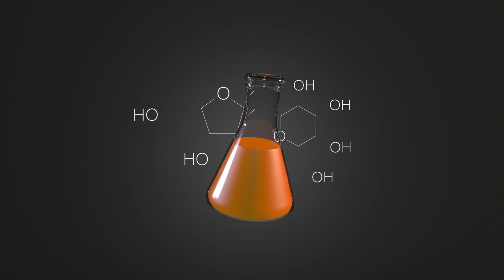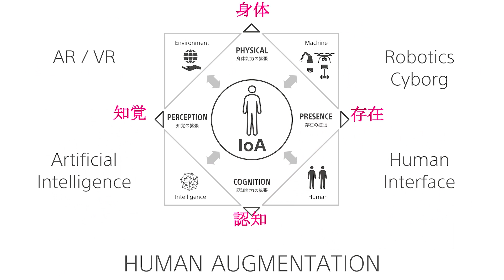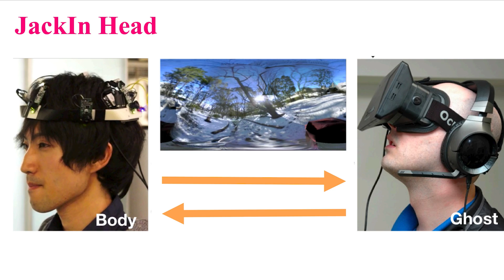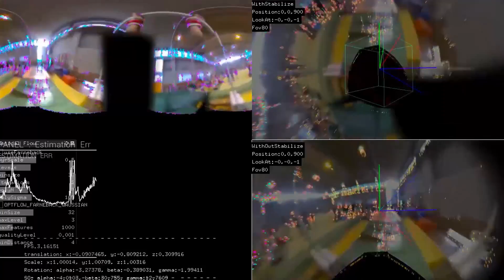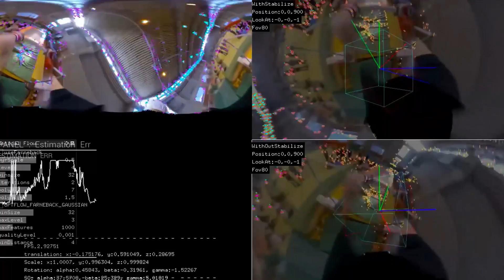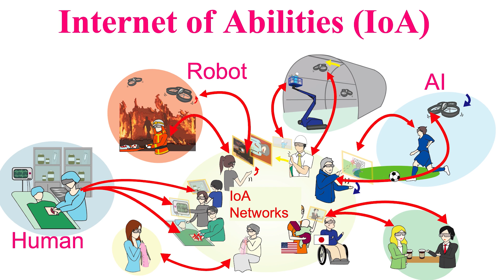Augmenting human ability with third person vision | Junichi Rekimoto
While computers can now beat humans at Go, neither can yet beat a combined team of human and computer. At the University of Tokyo, Junichi Rekimoto is exploring human augmentation by developing experience-sharing technologies such as the JackIn Space, a 360-degree headset that allows you to experience somebody else’s surroundings.